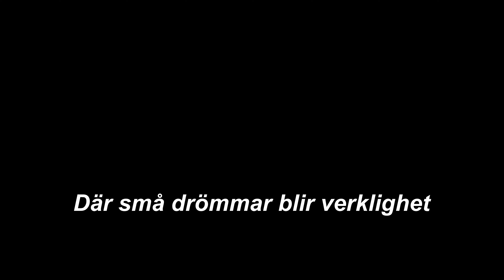VW 1970 del 32 (Lite målning och underredesbehandling)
Målning, underredsbehandling och lite elfix.